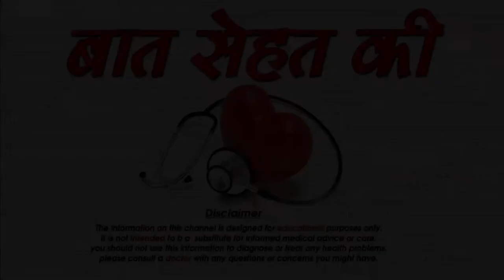लम्बाई बढ़ाने के आसान उपाय -Some foods to lncrease height in children